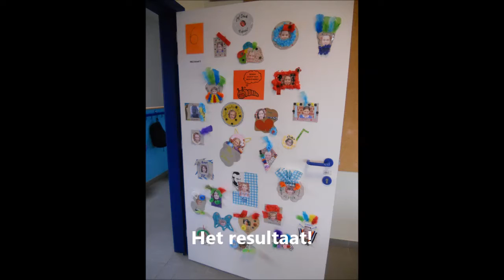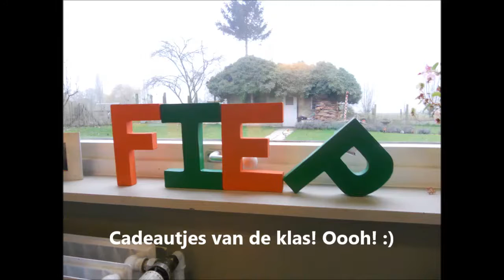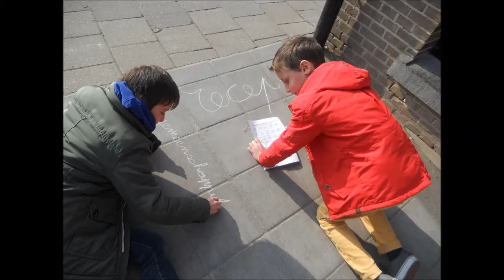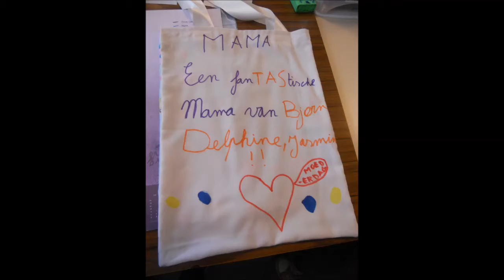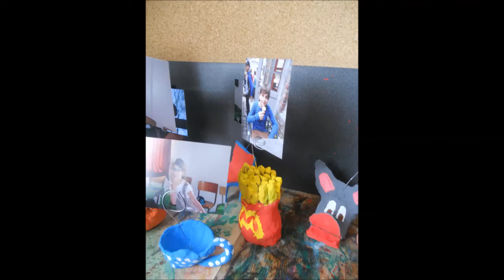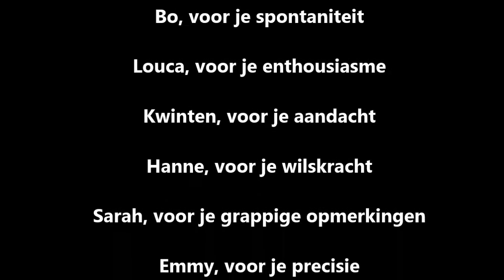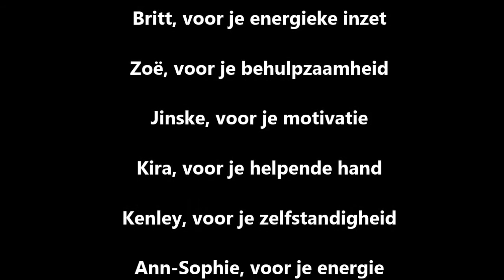Afscheid 2014 2015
Een overzicht van de afgelopen 10 maanden ... Een leuke herinnering aan een super-schooljaar!